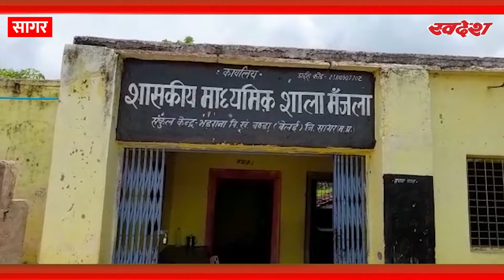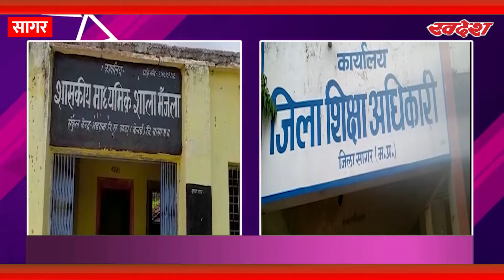Fake Teacher: सागर में फर्जी शिक्षक का भंडाफोड़ | किराए के शिक्षक निभा रहे जिम्मेदारी | Swadesh Live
सागर का एक अनोखा मामला सामने आया हैं जहां सागर जिले के बंडा विधानसभा क्षेत्र के मंजला प्राथमिक सरकारी स्कूल में पदस्थ शिक्षक , मुन्ना लाल साहू ने हद जब पार कर दी जब स्कूल में बच्चों को पढ़ाने के लिए अपनी जगह किराये के टीचर को लगा लिया जहाँ एक तरफ सरकारी स्कूल में पदस्थ शिक्षक बच्चों को पढ़ाने की जगह सरकार से मोटी तनख्वाह लेकर घूमने फिरने में व्यस्त दिखाई दे रहे है, और खुद की जगह प्राइवेट टीचर को बच्चों को पढ़ाने का ये काम सोप दिया है।
Edit by- Vicky Uttkarsh
VO- Annu